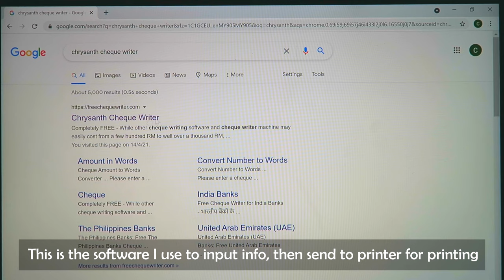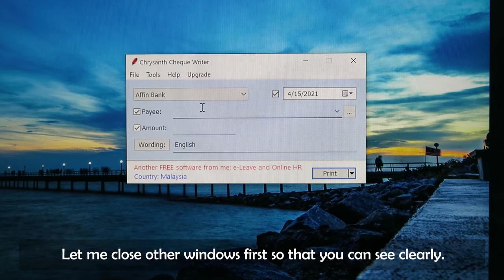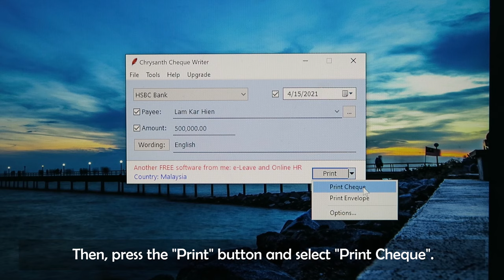How to Print Cheque with Canon Printer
In this video, I will show you how to print cheque with Canon laser printer, LBP6230dn. I am using free software called Chrysanth Cheque Writer to key in information, then print out to the laser printer. This method can be applied to other printer models too.